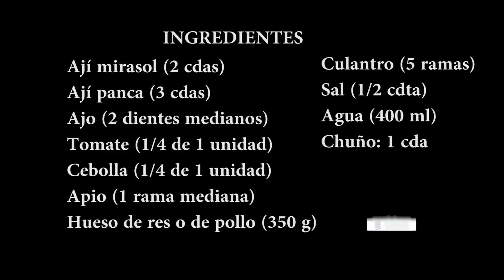CONCENTRADO DE RES PARA LOMO SALTADO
¡Hola, amigos! Aquí les presento la receta del CONCENTRADO DE RES para que tu lomo saltado salga más jugoso y más sabroso.